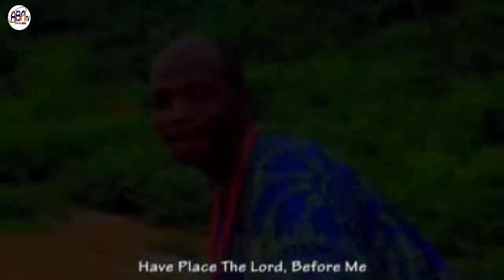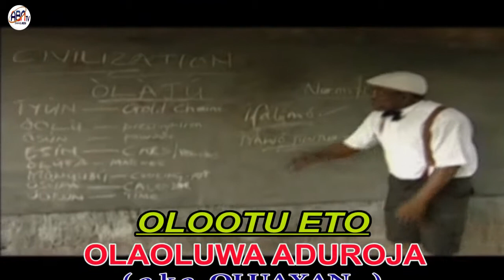LADUGBO ORO AUGUST 29, 2020